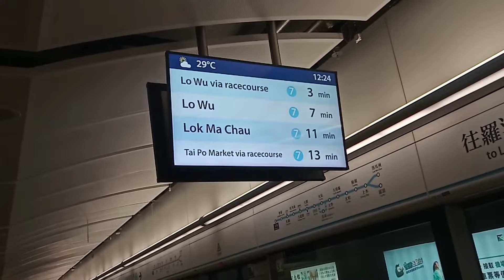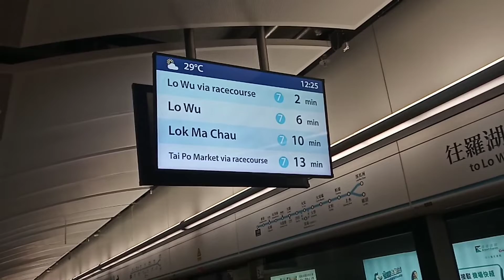MTR - Train to Lo Wu via Racecourse arrival announcement at Admiralty